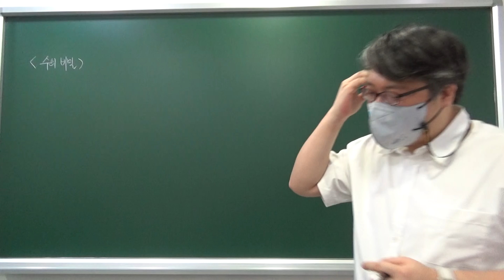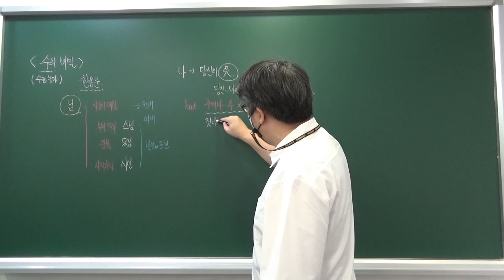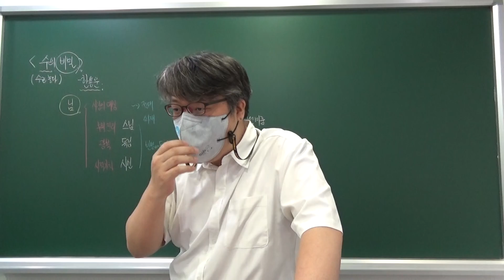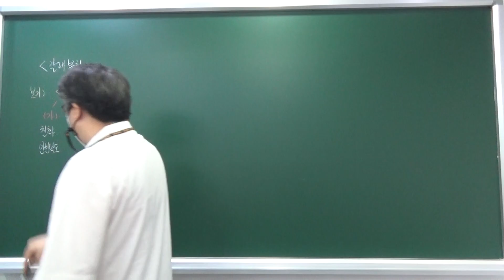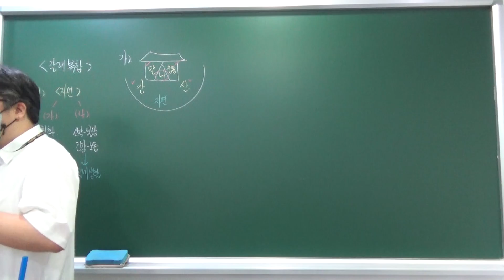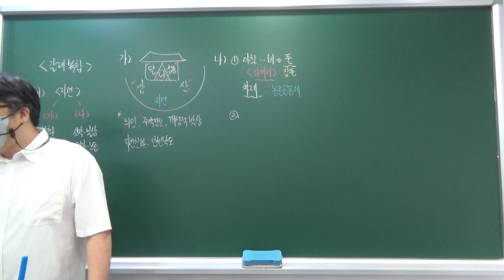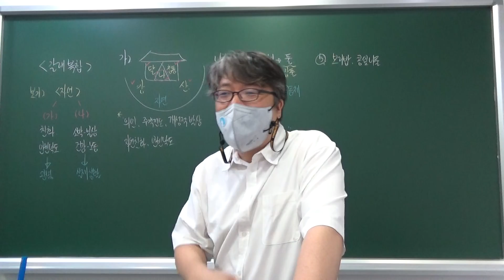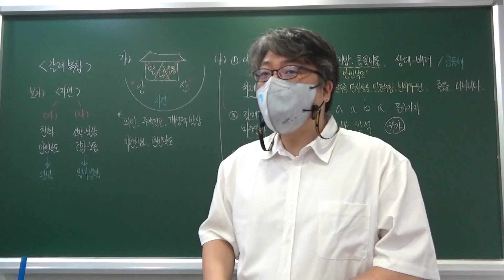220528 고1토 01_수의 비밀_십년을_농가구장